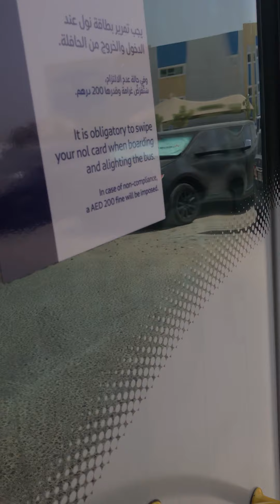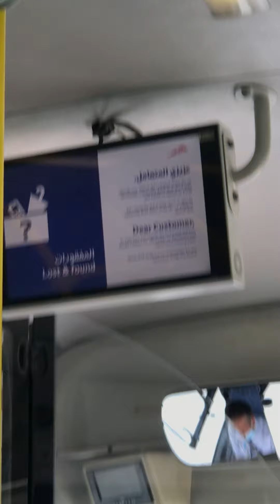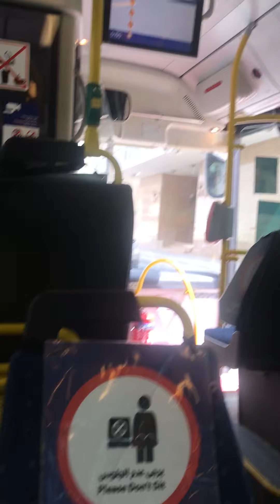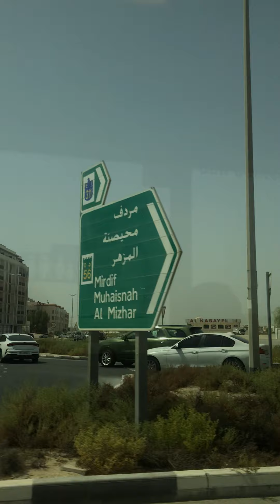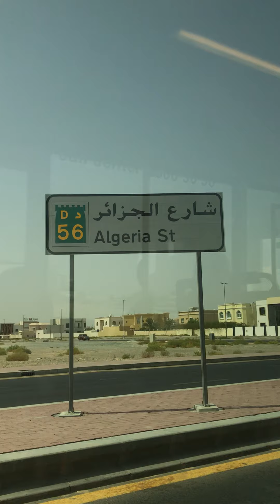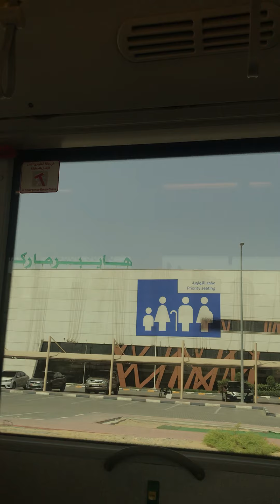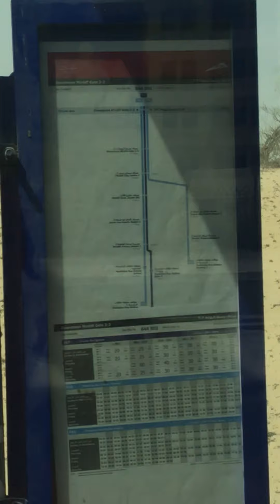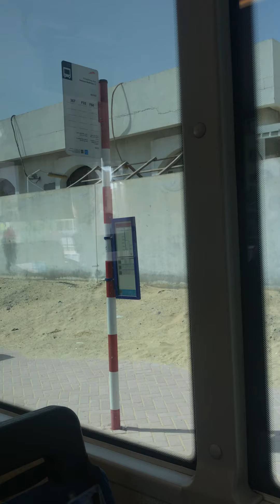Dubai Bus Al Warqa 1 to Mirdif City Centre